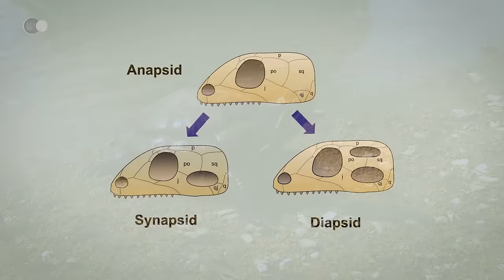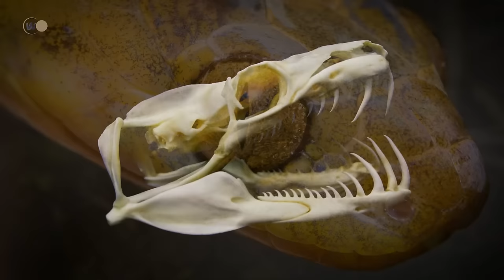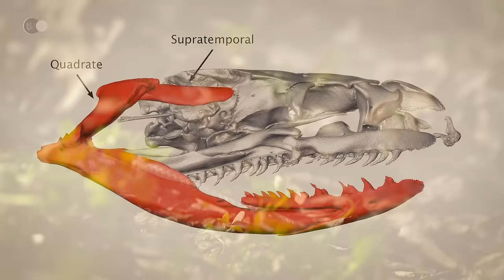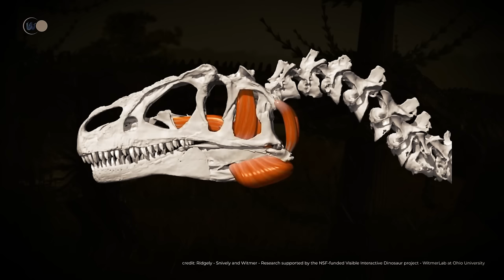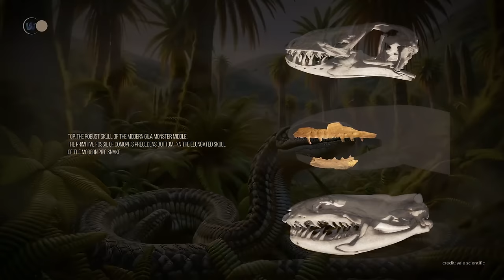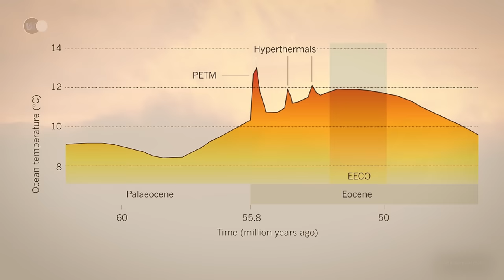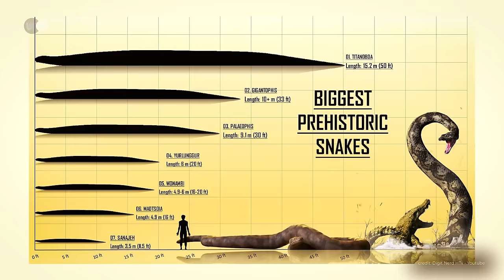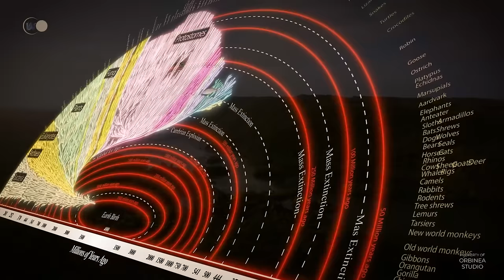WHY was the Earth AFTER the DINOSAURS TERRIFYING? The Amazing Secrets of Giant Snakes DOCUMENTARY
🌍 Dinosaurs, those magnificent creatures that once roamed the Earth, continue to captivate our imagination and scientific curiosity. The era of dinosaurs began approximately 230 million years ago in the Mesozoic Era, marking a period of dominance by these fascinating reptiles. Before dinosaurs, appearance of the dinosaurs and after the dinosaurs. This age, often referred to as the "Age of Dinosaurs," witnessed the emergence of some of the most iconic species, from the towering Brachiosaurus to the fierce Tyrannosaurus rex. Their existence demonstrates the incredible diversity and adaptability of life on Earth, with species that thrived in a variety of habitats, from lush forests to arid deserts.

The extinction of dinosaurs, about 66 million years ago, remains one of the most intriguing topics in paleontology. This catastrophic event, believed to be caused by a combination of volcanic eruptions, climate changes, and the impact of a massive asteroid, led to the end of the Cretaceous Period and paved the way for the rise of mammals. The sudden disappearance of dinosaurs left a void that has puzzled scientists for centuries, sparking numerous theories and extensive research to uncover the details of this mass extinction.

Beyond their appearance and extinction, dinosaurs are a source of endless fascination due to the strange and sometimes bewildering facts that research has unearthed. For instance, some dinosaurs, like the Stegosaurus, had brains the size of a walnut, significantly small in comparison to their massive bodies. Others, such as the Parasaurolophus, had elaborate crests on their heads that could have been used for communication or to attract mates. The discovery of dinosaur fossils with preserved feathers has revolutionized our understanding of these creatures, suggesting a closer evolutionary link to birds than previously thought.

The pre-dinosaur world, often overshadowed by the towering presence of the Jurassic era's giants, presents an equally fascinating chapter in Earth's geological history. This epoch, spanning from the formation of the Earth around 4.5 billion years ago to roughly 250 million years before the appearance of the first dinosaurs, encompasses several pivotal periods that laid the groundwork for life as we know it.

During the Hadean and Archean eons, the Earth was a molten hellscape, gradually cooling to form the first solid crust. This era saw the emergence of the first life forms, simple prokaryotic cells, which appeared approximately 3.5 billion years ago. These organisms were primarily anaerobic bacteria thriving in an oxygen-free atmosphere, setting the stage for the evolutionary leaps to follow.

The Proterozoic eon witnessed significant geological and biological transformations. This period marked the accumulation of oxygen in the atmosphere, a direct result of photosynthesis by cyanobacteria. The "Great Oxygenation Event," which occurred around 2.4 billion years ago, radically altered the planet's atmosphere, paving the way for more complex life forms. The Proterozoic also saw the first supercontinent, Rodinia, form and break apart, a cycle that influenced global climate and environmental conditions conducive to evolution.

By the late Proterozoic, around 600 million years ago, the first multicellular organisms began to appear, with the Ediacaran biota representing some of the earliest complex life. These creatures were predominantly soft-bodied, living in the deep sea environments of Earth's pre-Cambrian oceans. They lacked the hard, mineralized skeletons that would become commonplace in later eras but represented a critical step in the evolution of life.

Transitioning into the Phanerozoic eon, the Paleozoic era, specifically the Cambrian period, known for the "Cambrian Explosion," saw a dramatic diversification in life forms. This period, beginning around 541 million years ago, marked the emergence of most of the major groups of animals and the first occurrence of a predator-prey dynamic.

 They are formidable predators. Snakes didn't always have the morphology we know today, so here's the story of these unusual animals.

🎬 Today's program:
- 00:00 - Introduction
- 05:30 - The origin and specific characteristics of snakes
- 23:17 - Snake evolution and adaptation : How did snakes lose their legs?
- 31:25 - From the first snakes to giant snakes
- 01:25:42 - Today's biggest snakes